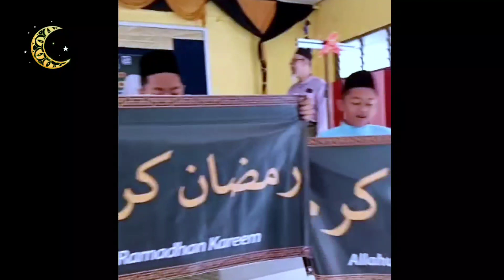Ihya' Ramadhan di Sk Pasir Akar 23 Mac 2023